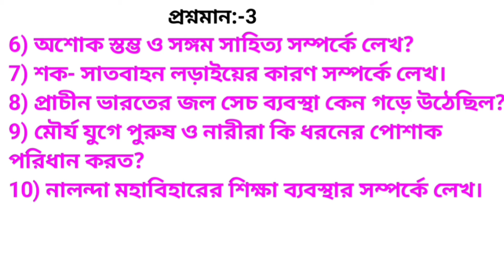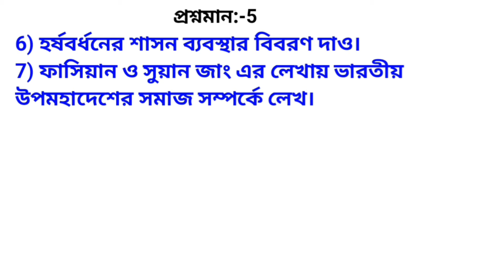class 6 history 3rd unit test suggestion 2024||Class 6 history 3rd unit test question paper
Class 6 history 3rd summative question 2024
Class 6 3rd unit test history syllabus 2024
Class 6th history suggestion 2024
Class vi history suggestion 2024
Class6 3rd unit test syllabus 2024
Class 6 3rd unit test itihaas question paper 2024
Class six history 3rd unit test 2024
Class six history 3rd summative 2024
ষষ্ঠ শ্রেণীর ইতিহাস প্রশ্নপত্র 2024
ষষ্ঠ শ্রেণীর ইতিহাস সাজেশন 2024
ষষ্ঠ শ্রেণী ইতিহাস ফাইনাল সাজেশন